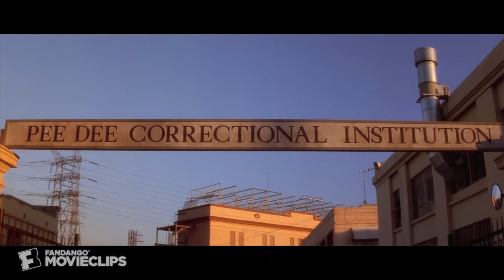Wild at Heart (1990) - Picking Up Sailor Scene (1/11) | Movieclips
CLIP DESCRIPTION:
Marietta (Diane Ladd) forbids her daughter Lula (Laura Dern) from seeing Sailor (Nicolas Cage), but Lula rebels and picks him up from jail.

FILM DESCRIPTION:
Nicolas Cage and Laura Dern play a pair of lovers on the run in David Lynch's surrealist road movie Wild At Heart. Cage's Sailor Ripley is a violent ex-convict with an Elvis Presley fixation who falls in love with Dern's Lula Pace Fortune, the daughter of a rich, but mentally unstable, Southern belle named Marietta (Diane Ladd, Dern's real-life mother). Just after Sailor is released from prison, where he was jailed for brutally killing one of Marietta's thugs, he and Lula take off on a wild cross-country trip, pursued by his parole officer, her mother, criminals, bounty hunters, and detectives. Along the way, Sailor and Lula have a lot of sex, share their pasts, share their respective obsessions for Elvis and The Wizard of Oz, and meet a lot of bizarre characters, including a seedy ex-marine (Willem Dafoe) who persuades Sailor to participate in a bank robbery.

CREDITS:
TM & © MGM (1990)
Cast: Nicolas Cage, Laura Dern, Diane Ladd
Director: David Lynch
Producers: Steve Golin, Sigurjon Sighvatsson, Michael Kuhn, Monty Montgomery
Screenwriters: Barry Gifford, David Lynch